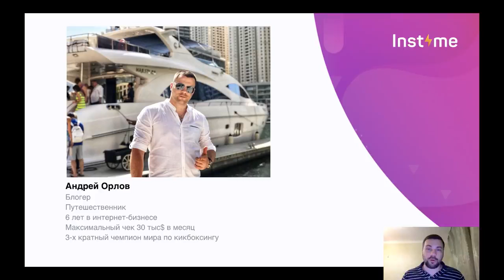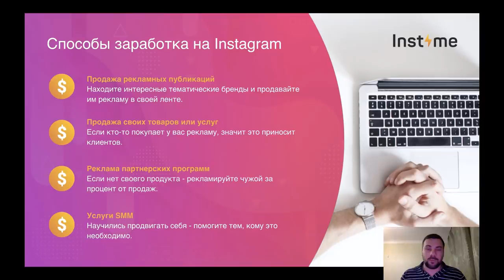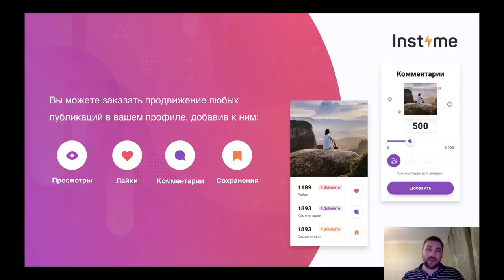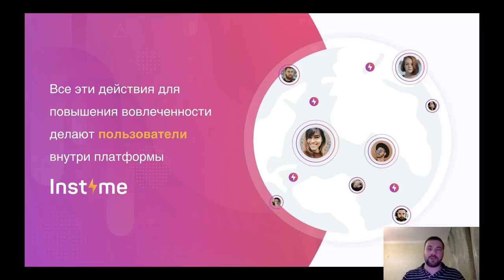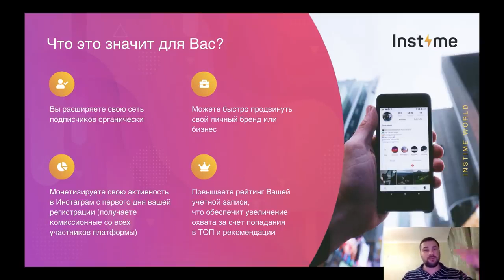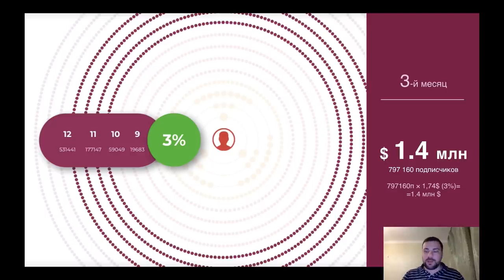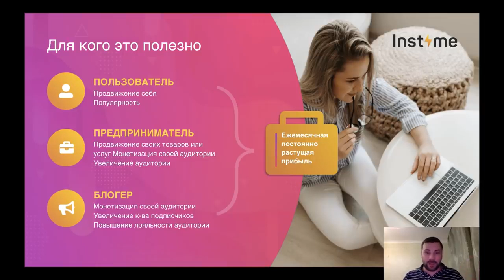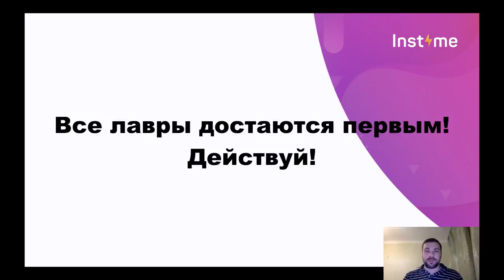INSTIME - презентация сервиса от Андрея Орлова.